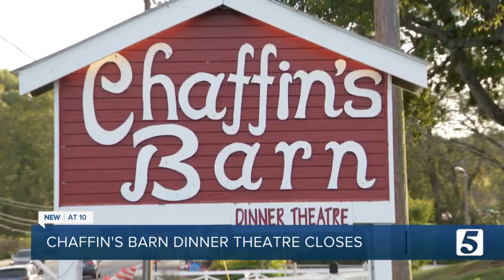Chaffin's Barn Dinner Theatre closes after more than 50 years due to COVID-19 pandemic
The COVID pandemic has forced Chaffin's Barn Dinner Theatre to close its doors after entertaining guests for more than 50 years.